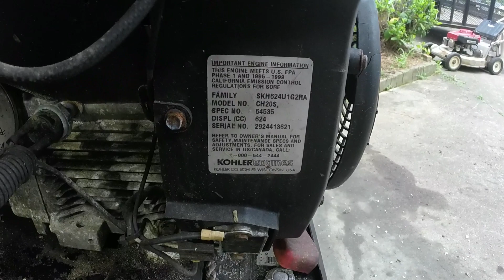Lincoln Ranger 8 Generator Welder- Kohler Command V-twin replace fuel pump & fuel lines & carb clean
Kohler CH20 fuel pump/ valve cover/ oil fill
Kohler CH20 carburetor
Fuel line
Fuel filter

This Lincoln Ranger 8 welder generator came in because it ran but I was told would choke out.  I found out this has been sitting a couple years, so after freeing the linkages and charging the battery I found the fuel pump wasn't working at all.  On this machine, it is built into the valve cover and must be bought as one unit.  After replacing that, I found out the needle was stuck on the carburetor.  After putting it through the ultrasonic cleaner, I got everything right on the carburetor and it ran good!  But we're not done yet!